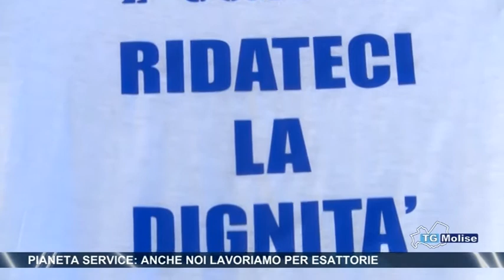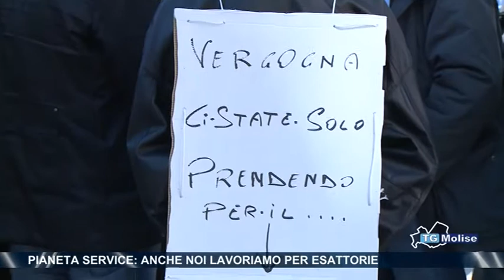Pianeta Service: anche noi lavoriamo per esattorie